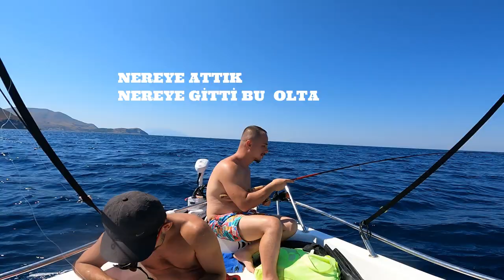TAİ RUBBER İLE MERCAN AVI | EKİP İLE ÇOK CİDDİYETSİZ BALIK AVI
Herkese merhaba dostlar ekip ile tatil için gittiğimiz Çanakkale de tabi ki balık tutmadan olmaz dedik ve hava çok müsait olmasa da balığa çıktık tai rubber ile güzel bir av yaptık ve biraz ciddiyetsiz bir ortam oldu :)) biz eğlendik umarız sizler de eylenirsiz.

NOT = n11 ve TRENDYOL üzerinden olta malzemesi satışlarımız başlamıştır.. ürünlerimize göz atmak için alttaki linke tıklayıp mağazamıza gidebilirsiniz..